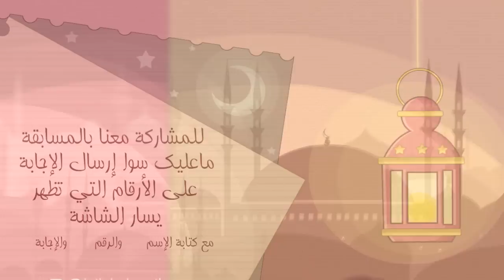قناة اطفال ومواهب الفضائية الحلقة 4 من فوازير زينة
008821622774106 من جميع انحاء العالم